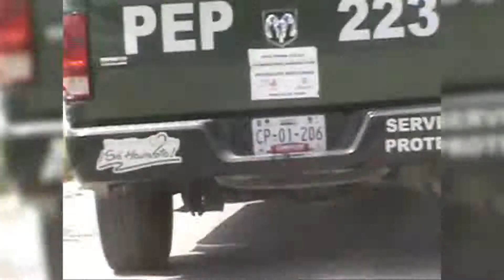BREVE INFORMATIVO POLICIACO